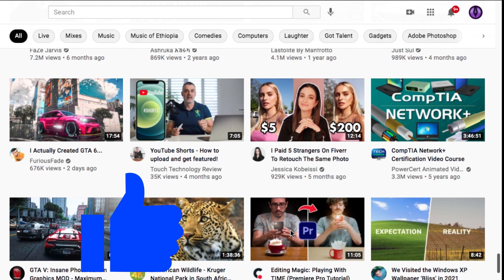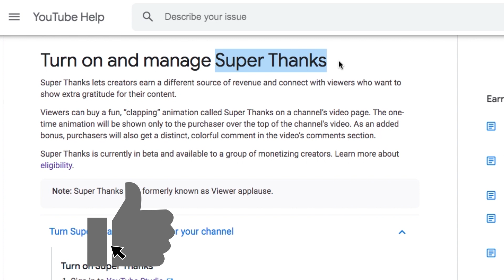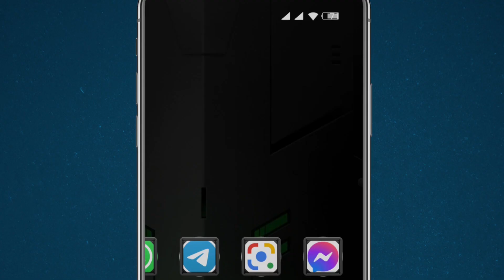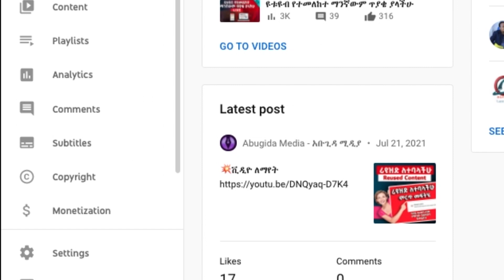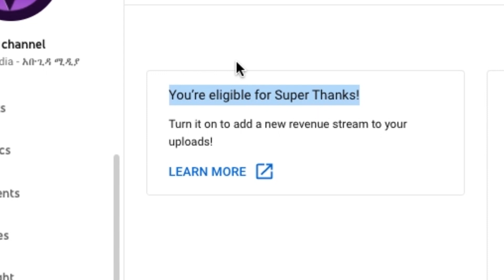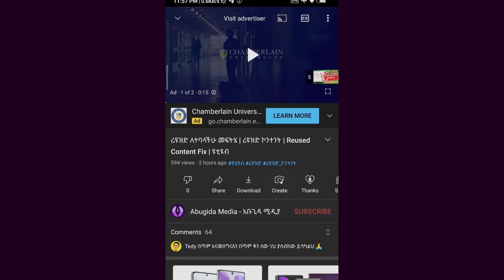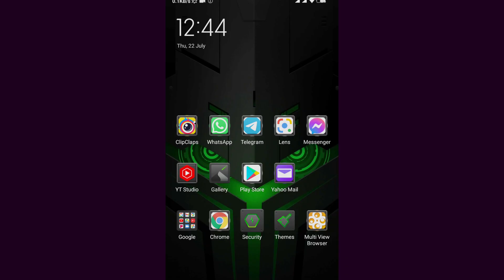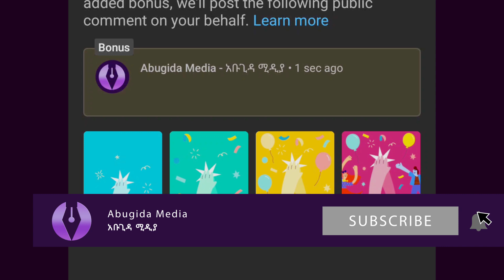ሱፐር ታንክስ አዲሱ ዩቱብ ላይ ገንዘብ ማግኛ | How to enable Super Thanks | ሱፐር ቴንክስ | ዩቲዩብ ሱፐር ታንክስ